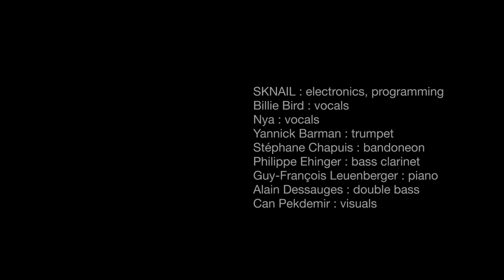SKNAIL - Live Concerts at 2.21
«Mutation» LIVE, October 2018-Billie Bird (V), Nya (V), Yannick Barman (Tpt), Stéphane Chapuis (Bnd), Philippe Ehinger (B.cl.), Guy-François Leuenberger (P), Alain Dessauges (DB), Can Pekdemir (visuals).